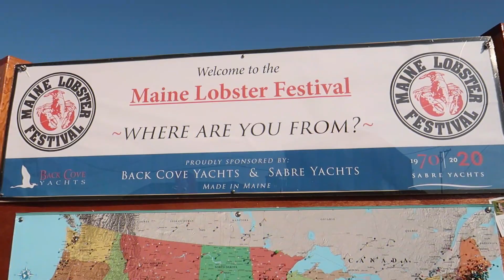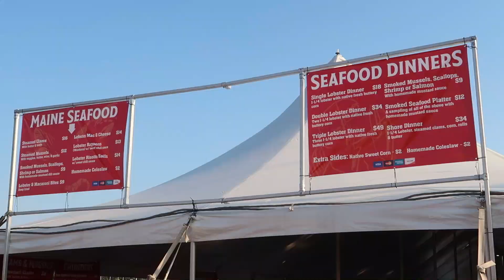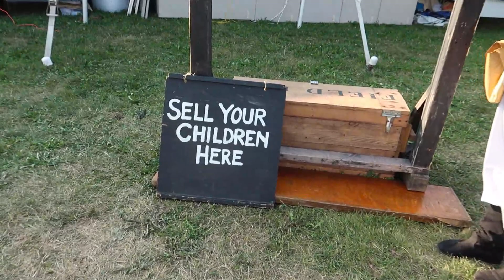Maine Lobster Festival 2019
The Maine Lobster Festival is an annual event held in Rockland, Maine.  It is a 5 day event that takes place every summer during the first weekend of August.  It is an event that the whole family can enjoy.  Amazing food and lobster dinners, carnival rides, music, shopping, family friendly contests and activities such as the lobster crate race, lobster eating and fun run are what you can expect from the Maine Lobster Festival.  It is run entirely by volunteers and the proceeds are donated to the local Maine communities.  If you ever find yourself in Maine the first week of August definitely stop by Rockland!

Next year's festival is set for July 29th thru August 2nd 2020.  For more information on the event please visit:

Have a YouTube channel?  Then you need TubeBuddy!

Main Vlogging Camera – Canon G7x Mark II
Action Camera – GoPro Hero 6
Micro SD Card – ScanDisk Extreme Plus 128 GB
SD Card – ScanDisk Extreme Pro 64 GB
Extra Batteries for the GoPro
Extra Batteries for the Canon G7x Mark II
Flexible Tripod